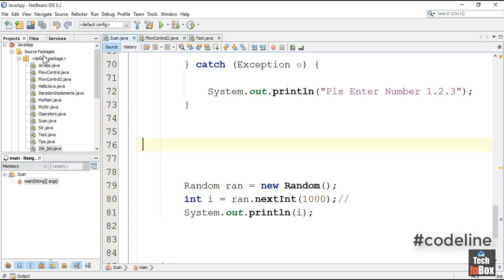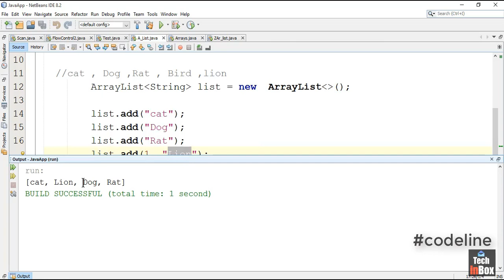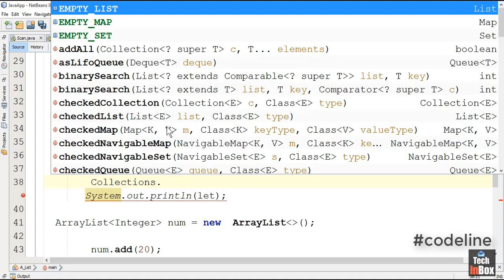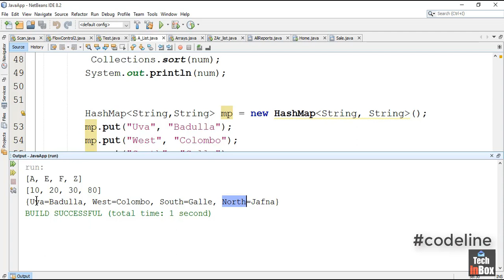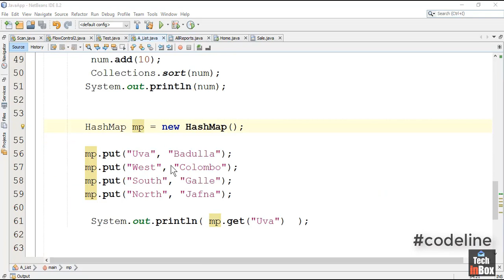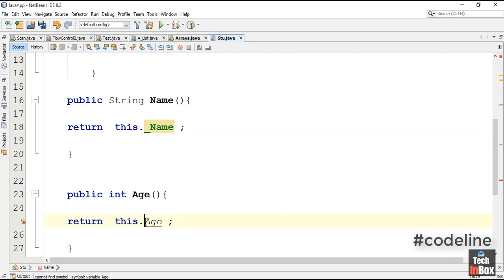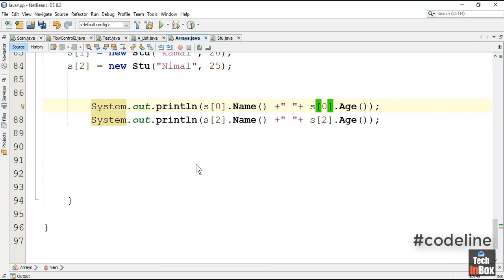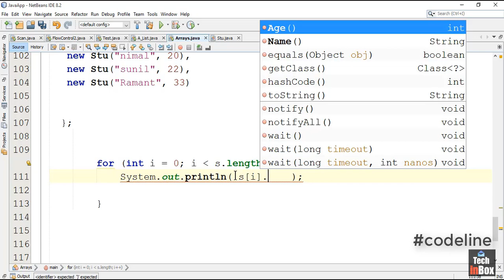How to Use Array List and Hash Map in Java | Java Sinhala | Part 16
Methods in Java Array List
Method Description
get?(int index) Returns the element at the specified position in this list.
indexOf(Object O) The index the first occurrence of a specific element is either returned, or -1 in case the element is not in the list.
isEmpty?() Returns true if this list contains no elements.

The difference between Array List and HashMap is that ArrayList is an index-based data-structure supported by array, while the HashMap is a mapped data structure, which works on hashing to retrieve stored values. Although both are used to store objects, they are different in their implementation, function, and usage.